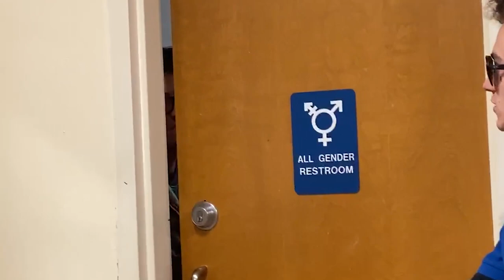JGPD (Mr Glenn 2020 Short Film Contest Winner)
An interview with John Glenn HS Security Office Bichael Balboa